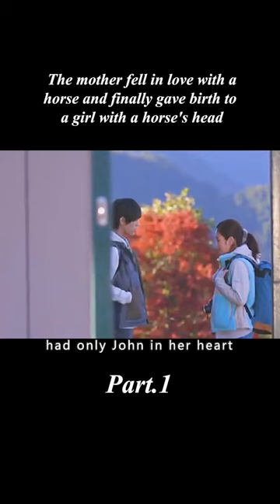【1/2】The mother fell in love with a horse and gave birth to a girl with a horse's head.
Genre: fantasy
Overview: Cover your eyes! This is really a divine drama in the name of youth. Our heroine's name is Mary, she has a horse's head and a human body. Why? Because her father is a racehorse and her mother is a normal human! Well! You just know that this is an innocent teenage romantic comedy, do not think about Mary's life, because that will turn into an extremely heavy unpleasant experience.